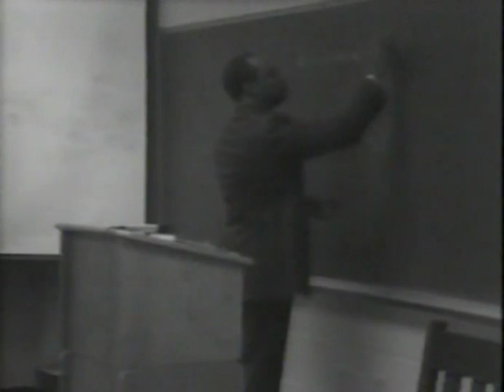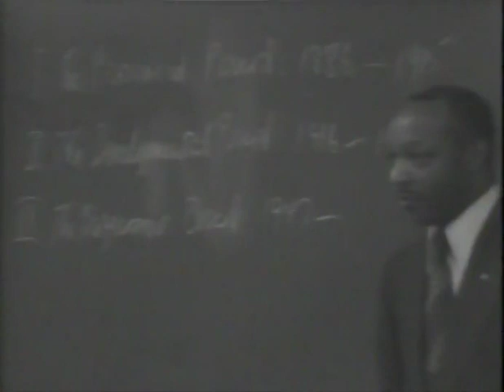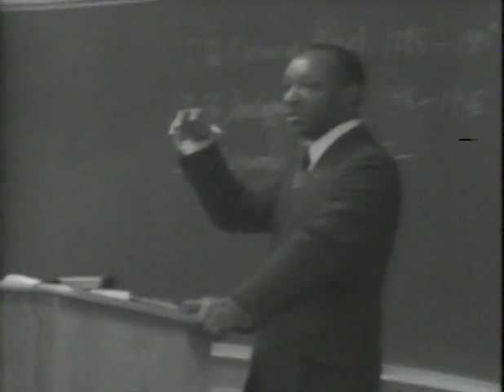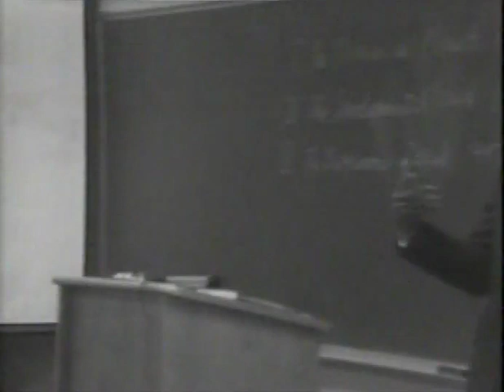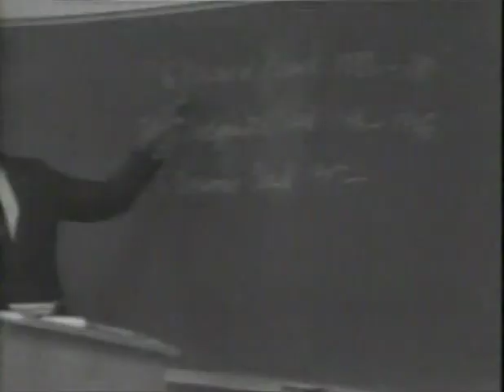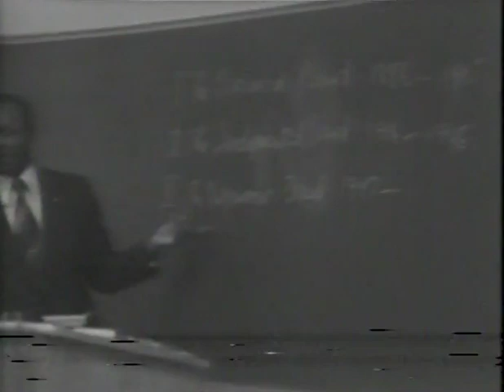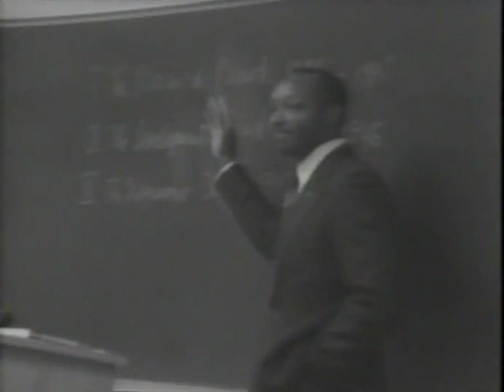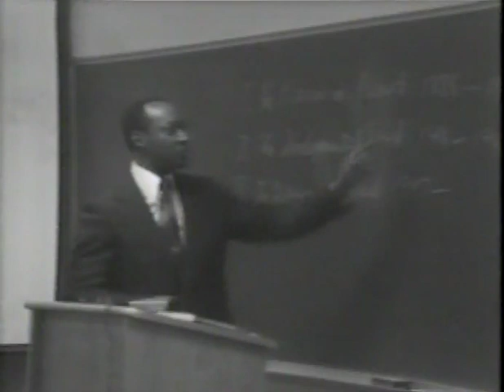James Earl Massey on African American History in Context of the Church of God Movement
In an open lecture delivered at Anderson College (now Anderson University, Anderson, IN) on April 26, 1977, Rev. James Earl Massey explores the history of race relations in the United States, particularly in context of the Church of God Movement. Massey opens by discussing the emerging language shift from "Negro" to "Black" in the context of his research. Originally recorded on James Earl Massey is the author of African Americans and the Church of God, and Dean Emeritus of the Anderson School of Theology. Also present in the video are John W. V. Smith and David Lewis. Technical limitations present in original recording.